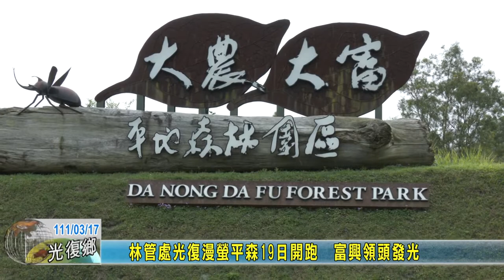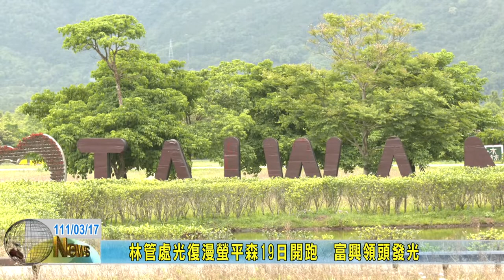20220317 02 林管處光復漫螢平森19日開跑 富興領頭發光